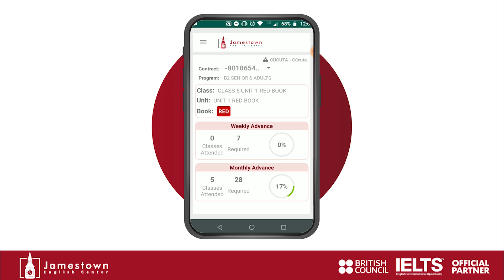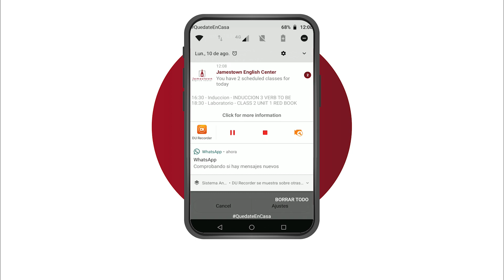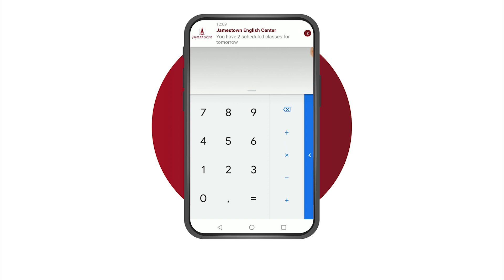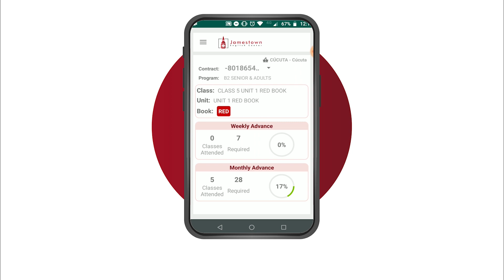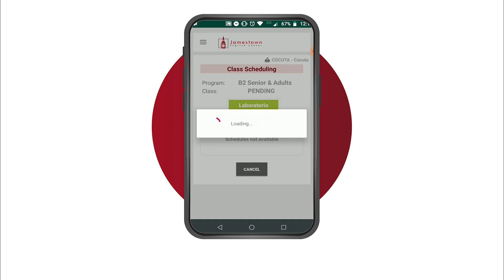Nueva funcionalidad: Notificaciones en nuestra app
A partir de este momento podrás recibir notificaciones de forma más fácil y rápida en nuestra app. Conoce todas las funcionalidades en este vídeo.